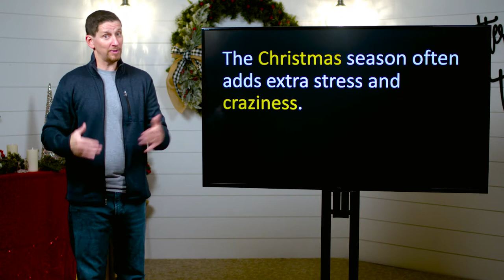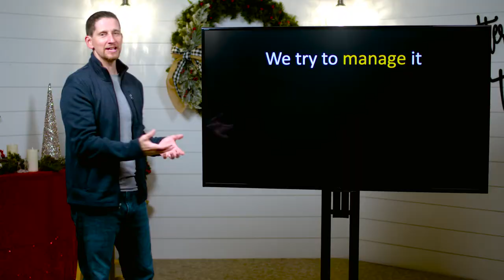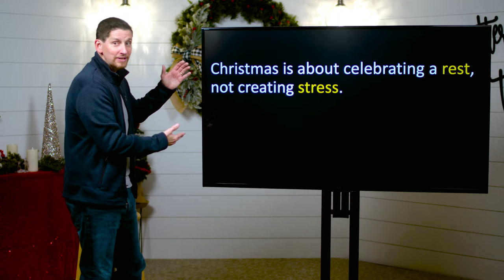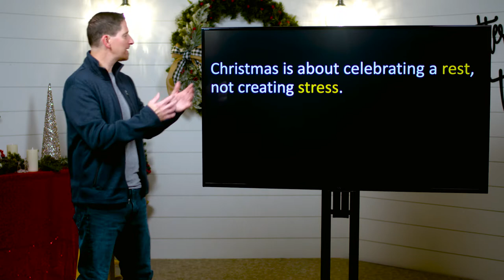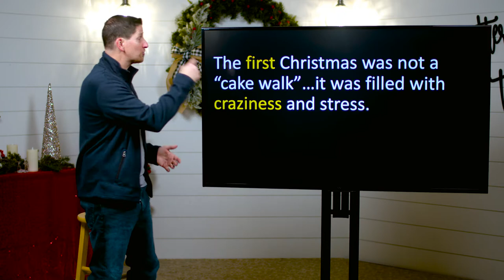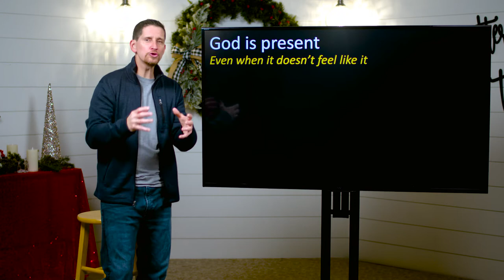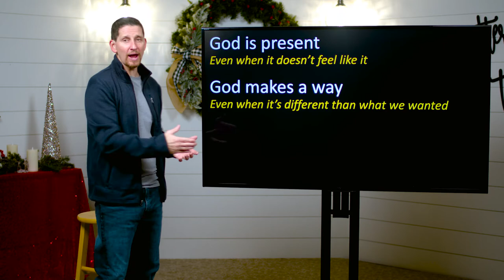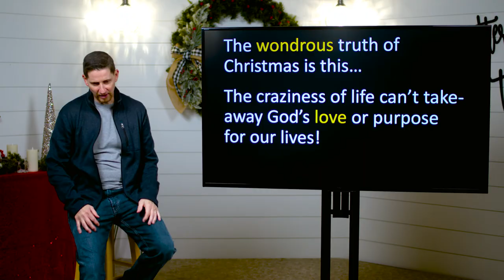Christmas Week 1 Sermon